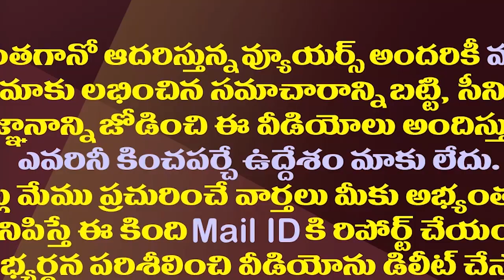జగన్ నిర్ణయం ఎమ్మెల్యేలకు మింగుడు పడడం లేదా?| YS Jagan's Button Click Irritate YSRCP MLAs